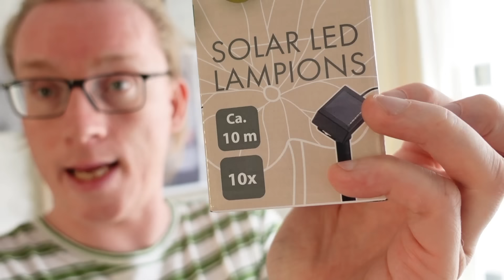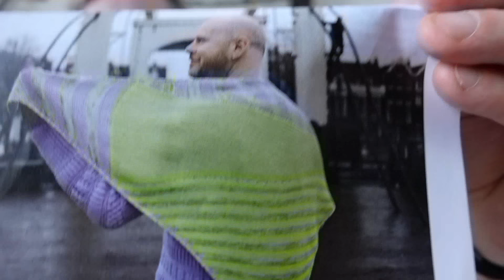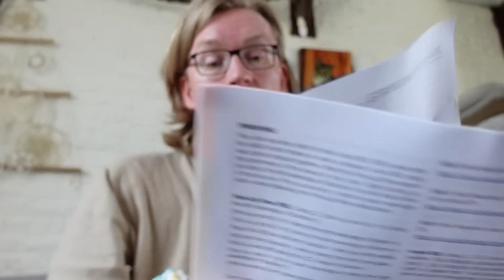Mike's Creatieve Wereld | Weekvlog | #23 terug van een roerige periode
Hallo en welkom weer bij dit  nieuwe weekvlog waarin ik jullie weer meeneem in mijn belevenissen van de afgelopen week.

Veel kijkplezier weer!

Word lid van dit kanaal en geef daarmee een extra blijk van waardering. In de toekomst komen er nog speciale leden video's: